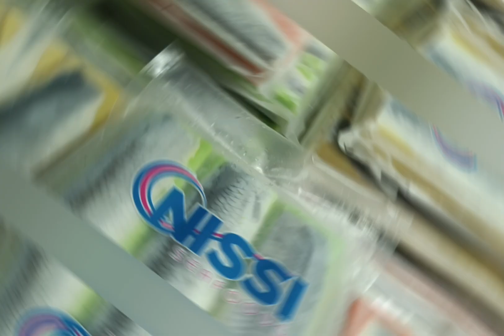cá trích ép trứng chính hãng Nissi tại thủ dầu một bình dương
☢️Tại sao trứng cá trích có ba màu khác nhau?
💖Cá trích ép trứng có nhiều hương vị khác nhau do trong trứng cá chuồn, mỗi màu sẽ mang các hương vị khác nhau:
💛Trứng cá vàng là màu nguyên bản của trứng cá chuồn, với vị báo của trứng cá chuồn tự nhiên và là vị được nhiều người yêu thích nhất.
❤Nổi bật hơn một chút là màu đỏ của trứng được tạo bởi gừng hồng. Cá trích ép trứng cá chuồn đỏ sẽ làm ấm dạ dày của bạn với vị gừng nóng dịu.
💚Đặc biệt nhất là món trứng cá chuồn ướp wasabi với màu xanh dịu mát. Món ăn này giúp điều chỉnh độ béo của cá, vừa lạ miệng vừa hấp dẫn.
🌎Giá 80k/1thanh
💢 Tặng kèm rong biển và gừng hồng Gabi khi đặt từ 3 thanh.
🏡: 42 đường số 3 GĐ 2 KDC hiệp thành 1 phường hiệp Thành, thủ dầu một, bình dương